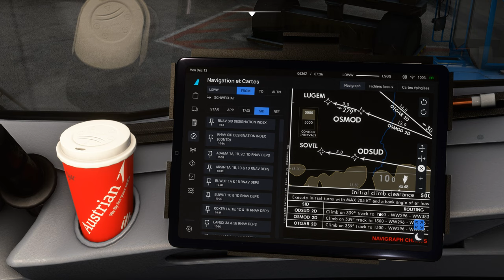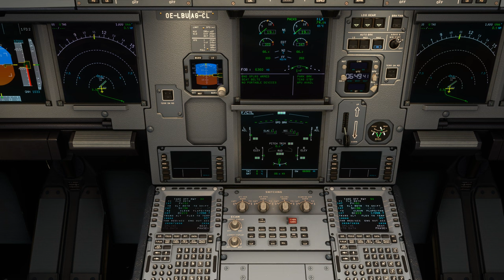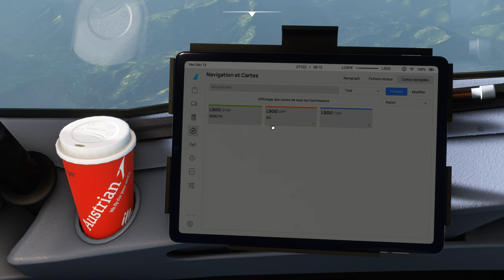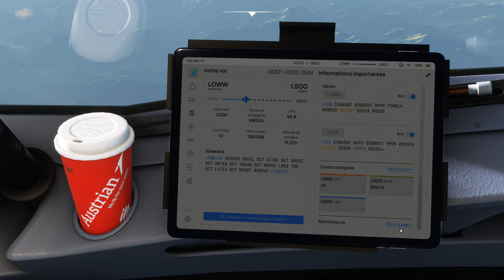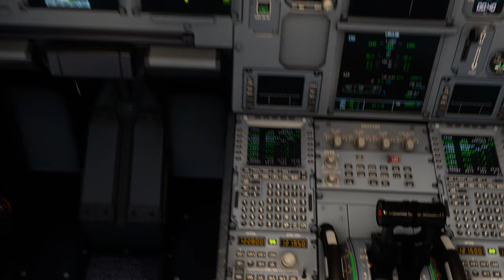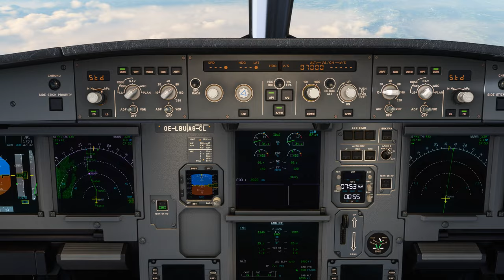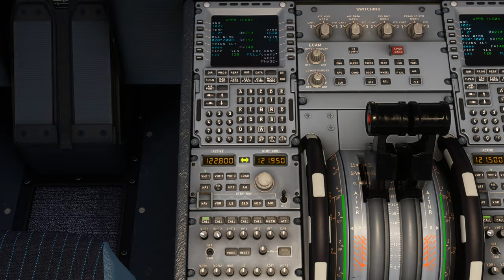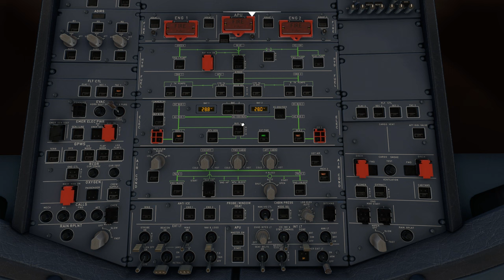Vol AUSTRIAN avec météo réelle et trafic entre Vienne et Genève LOWW LSGG A320 NEO 2K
Vol AUSTRIAN avec météo réelle et trafic entre Vienne et Genève LOWW LSGG
DX11

00:00 Préparation de l'avion
13:00 Push Back et Taxi
25:00 Décollage et Montée au FL 370
45:00 Palier au FL 370
1:18:00 Descente jusque 7000 Ft
1:37:00 Approche et Atterrissage